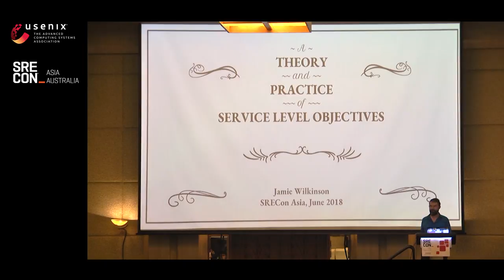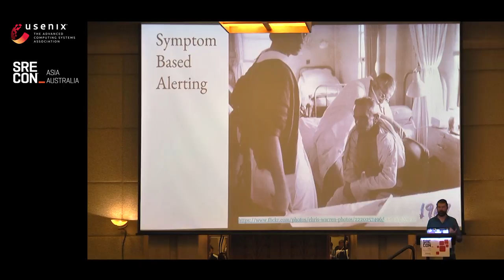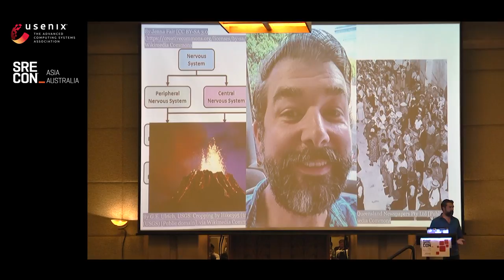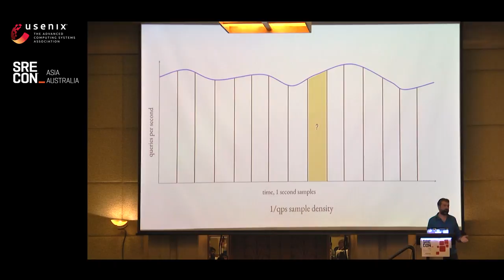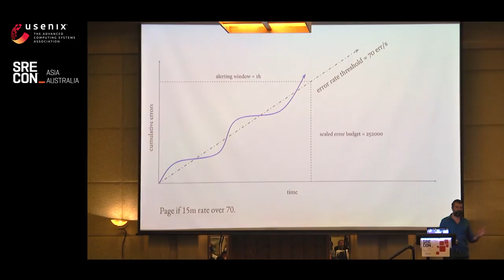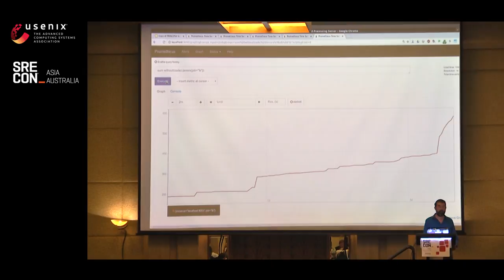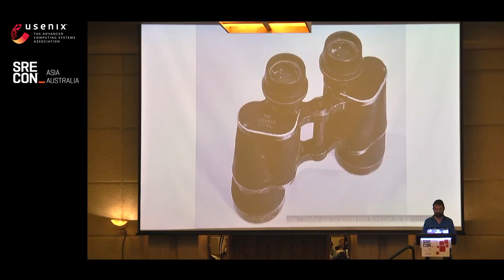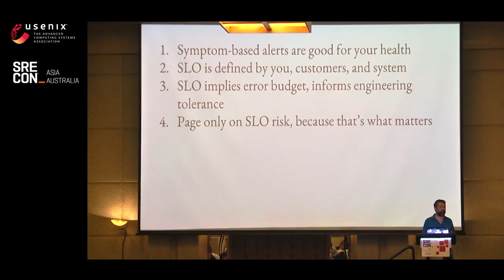SREcon18 Asia/Australia - A Theory and Practice of Alerting with Service Level Objectives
Jamie Wilkinson, Google

As systems grow, they get more components, and more ways to fail. The alerts of the last systems' design can slowly "boil the frog", and suddenly no-one has time to help the system scale further because they're constantly firefighting. Alert fatigue sets in and the team burns out.

The way to avoid this is to only page when the SLO is not met, or when the "error budget" is being burned at a rate requiring immediate action.

Perhaps you've moved on from a check-based alerting system and lots of spammy alerts to a timeseries based monitoring system like Prometheus; you've heard about SLOs and error budgets but they sound like a unicorn dream -- at the very least you can't visualise how they might even be constructed in a monitoring system. Fear Not! In this talk, a well-rested champion of work/life balance Jamie Wilkinson will talk about the ideas of alerting on SLO and error budget, how the implementation of that changes as systems scale, and the tools you'll need once the alerts themselves no longer tell you what part is broken.